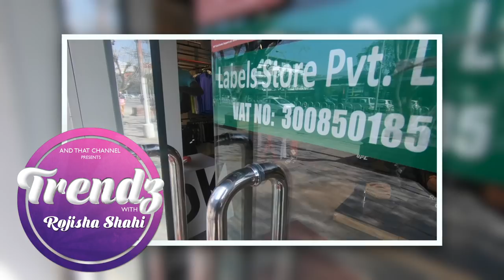Trendz with Rojisha Shahi | Episode 3 | Reebok, Labels @ Durbarmarg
Episode 3 of "Trendz" with Rojisha Shahi, as she visits Reebok Showroom at Durbarmarg